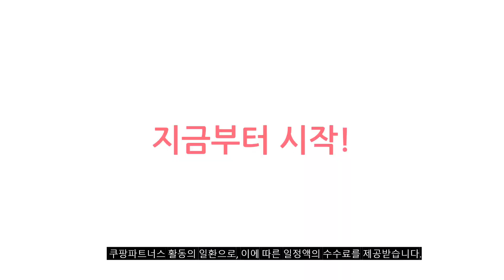2024년 이거 강력추천 로보락s8proultra 추천순위 TOP10 가격,후기,평점 비교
❤️❤️❤️ 요즘 인기있는 로보락s8proultra 구매 가격 평점 리뷰 정리해 봤어요! ❤️❤️❤️

[00:06]
10위. 로보락 로봇청소기 Q8 MAX PLUS 화이트 [685,000원]
[00:11]
9위. 로보락 S8 Pro 울트라 로봇 청소기 및 [2,528,300원]

[00:17]
8위. 로보락 Roborock S8 Pro Ultra 악세사리 소모품 [69,500원]

[00:22]
7위. 로보락 S8 plus S8 Pro Ultra 먼지봉투 [13,500원]

[00:28]
6위. 로보락 로봇청소기 S8 Plus 화이트 [1,048,000원]

[00:33]
5위. 로봇청소기 로보락 S8 Pro Ultra 화이트 1개 [1,760,000원]

[00:39]
4위. 로보락 S7 Max Ultra 로봇청소기 Q100TSC 화이트 [1,479,000원]

[00:44]
3위. 로보락 S8 Pro Ultra 로봇청소기 [ 사은품증정 [1,720,000원]

[00:50]
2위. 로보락 로봇청소기 S8 Pro Ultra 혼합색상 Roborock [1,986,700원]

[00:55]
1위. 로보락 로봇청소기 S8 Pro Ultra 화이트 [1,714,000원]